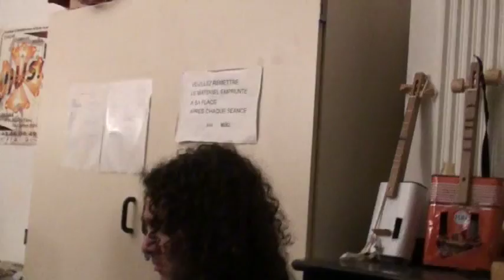SILVÉRIO PESSOA - Projeto Residência avec le grupe LA TALVERA Versão 13mnts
Versão 13mnts do documentário sobre o projeto/residência de Silvério Pessoa com o grupo La Talvera, realizado em outubro/2010 na Cidade de Cordes sur ciel, Occitania. Momentos registrados de criação, convivência e resultados, além de conferências e oficinas em Conservatório de Albi.